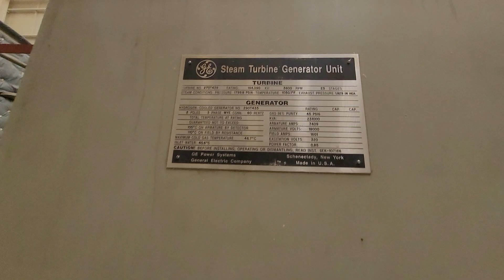Turbina Termoeléctrica La Sierra termoelectria la sierra Puerto Nare Antioquia EPM